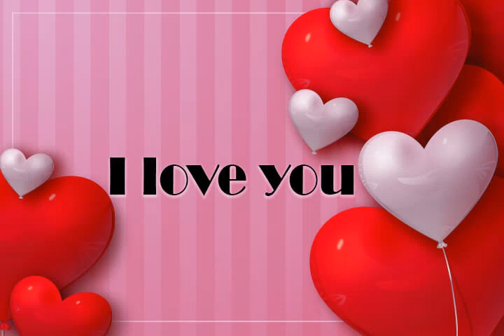7 November 2022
a larning,best song, hit song